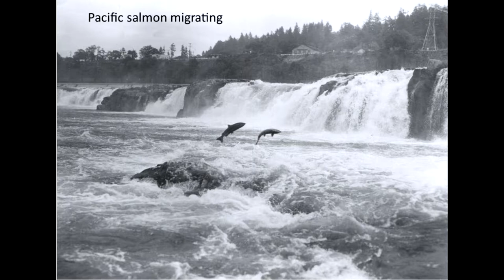Salmoniformes - Salmon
001 Coho salmon
US BLM of Oregon and Washington

002 Sockeye salmon
USEPA Environmental Protection Agency
Public Domain

003 Pacific salmon migration
NOAA Photo Library
Public Domain

004 Atlantic salmon
Hans-Petter Fjeld